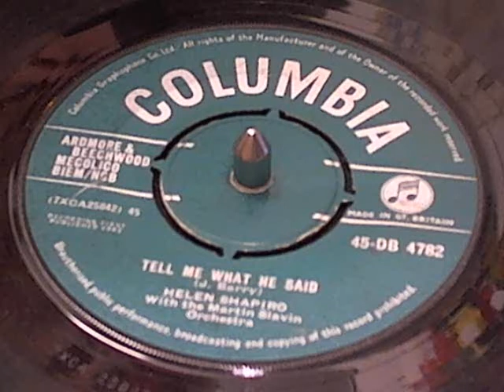TELL ME WHAT HE SAID HELEN SHAPIRO